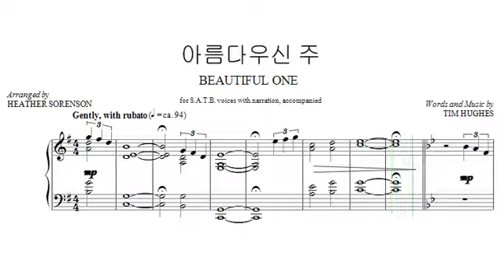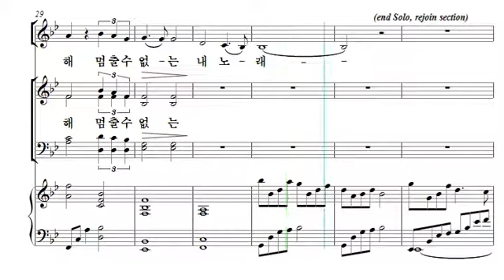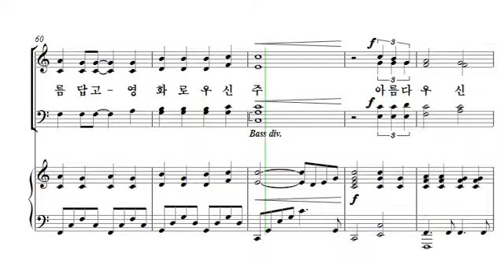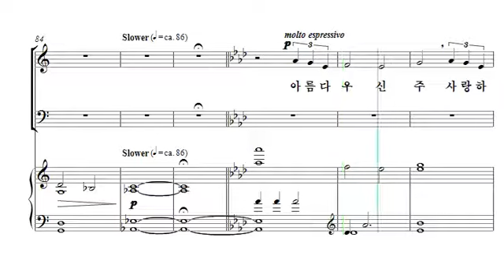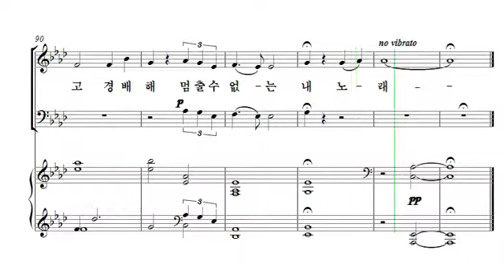2014 부활절칸타타 앨토파트연습_아름다우신 주_Beautiful One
Beautiful Christ_아름다운주, 그리스도
Title: Beautiful One
Arr: Heather Sorenson
Run time: 04:07

아름다우신 주 사랑하고 경배해
멈출수 없는 내 노래

놀라운 주의 사랑 영원 하시도다
십자가 자비로 나타 내셨네
그 누구도 그 무엇도 깨닫지 못하리
아름답고 영화로우신 주

내 영 노래하리 내 영 노래하리
내 영 노래하리 주님께

Hanil Presbyterian Church
Hallelujah Choir
Dobog-gu, Seoul, Korea